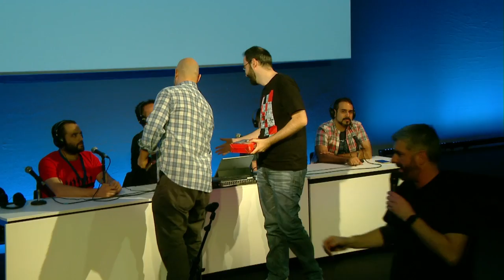VANDAL RADIO Especial BARCELONA GAMES WORLD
Nuestro programa especial en directo que grabamos desde la Barcelona Games World el sábado 7 de octubre.